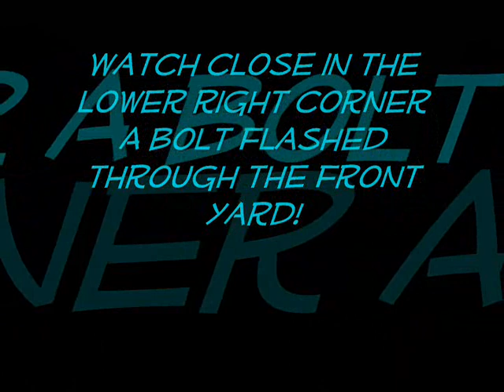May '11 lightning storm to relax by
May 2011 from front porch of home out in the countryside. Around 5:04 the camera caught a streak of lightning across the front yard. Very quick and hard to miss. Between flashes are sounds of distant thunder rolling in, wind chimes gently singing.

 I put this together for a family member who lives out of area so she would have some sounds of home- complete with the occasional sound of the screen door opening and closing and maybe a few voices in the background just like she'd hear if she was home.